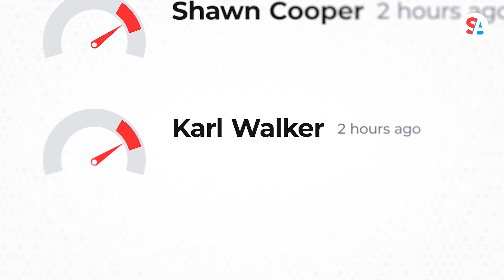Introducing Straight Arrow News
Fair. Factual. Unbiased. We get it straight and then you decide for yourself.